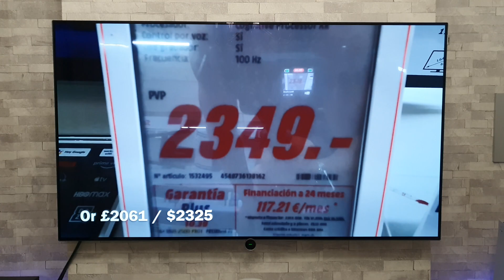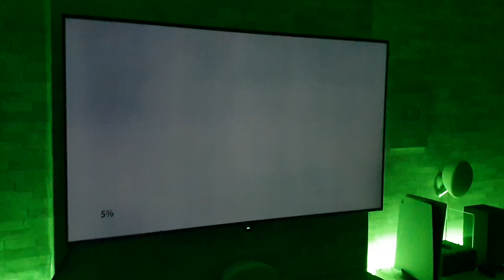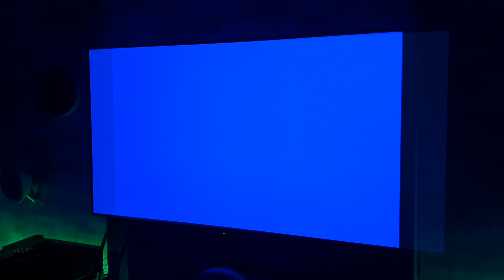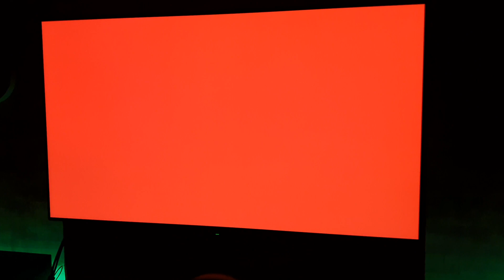Loewe Bild 55 OLED screen uniformity test. Would YOU be happy with THIS!?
Testing out the uniformity of the Loewe 55 bild OLED TV

Like what i do on the channel or have helped you out? then you can show your appreciation with the new Super Thanks feature on the YouTube or you can simply buy me a coffee!

UK link - (link also contains tech that I use and have purchased)